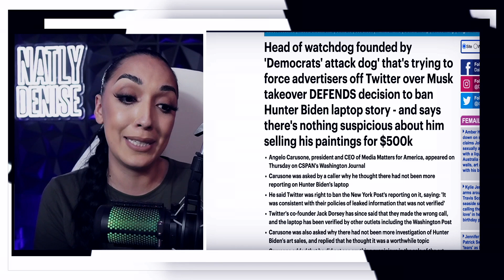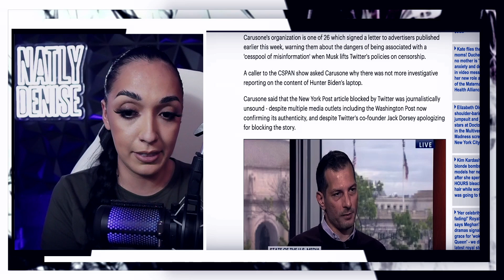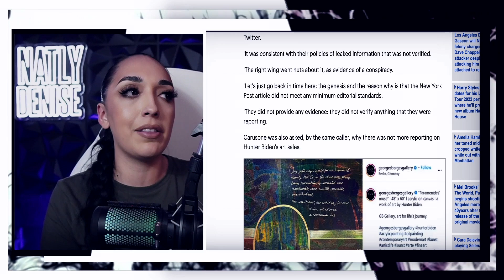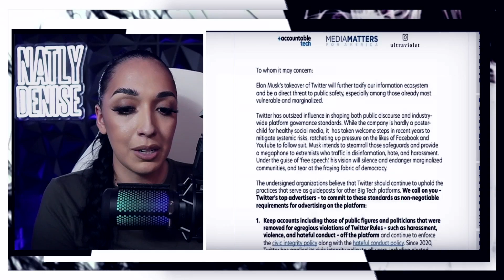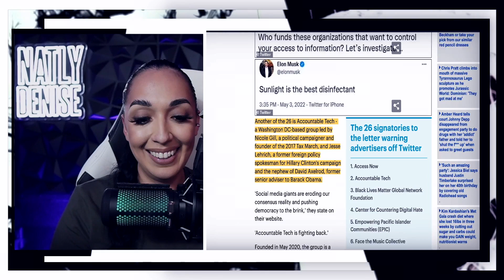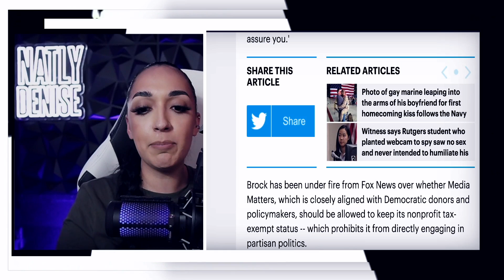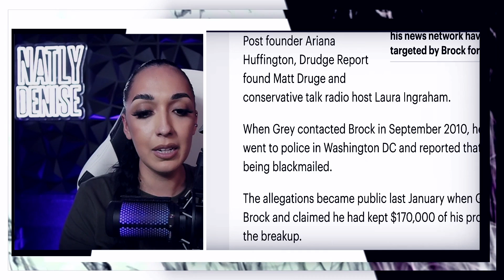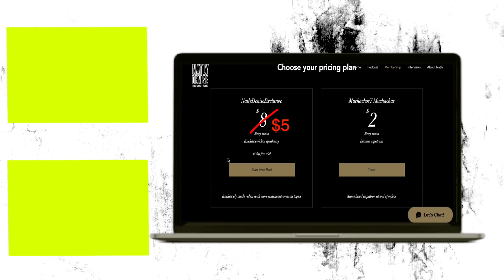Media Matters fighting to save Hunty?!